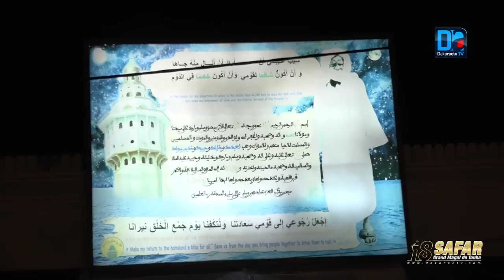Magal 2019 : L'émouvant témoignage de Mouhamadou Arabi Niasse sur Serigne Touba